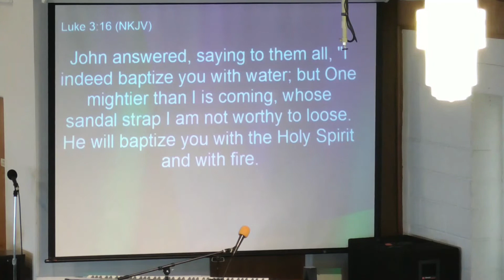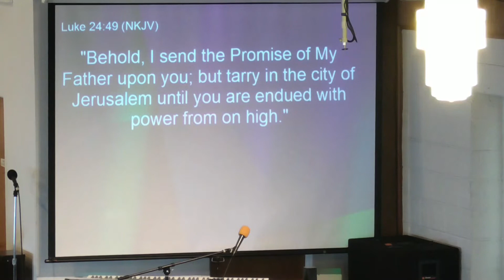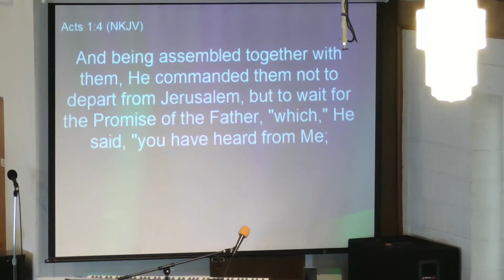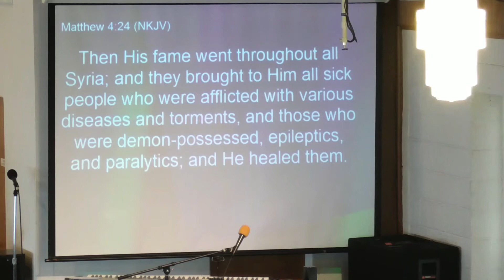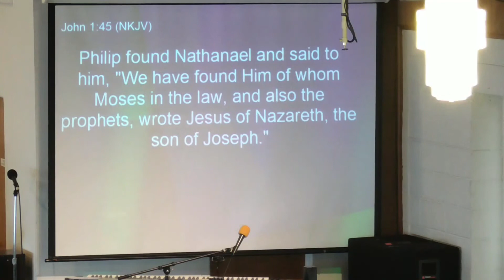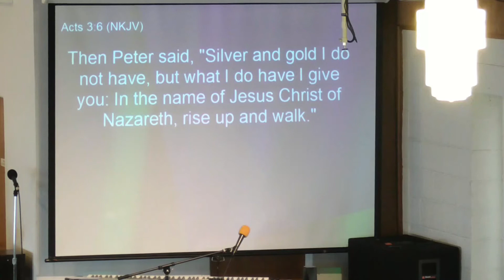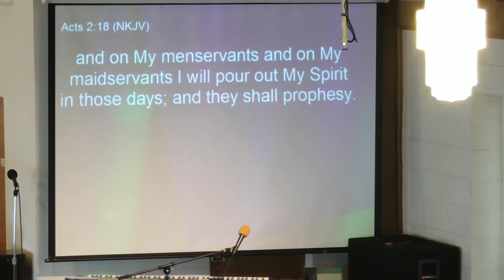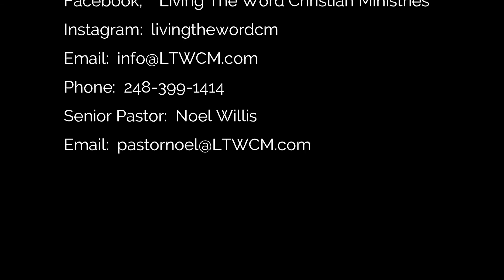You Shall Recieve Power Part 2